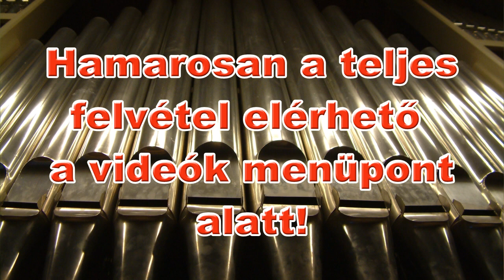Őri Gergely év végi orgonakoncertje - előzetes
Ez a videó az idei (2014-es) Év végi orgonakoncert koncertfelvételének előzetese.